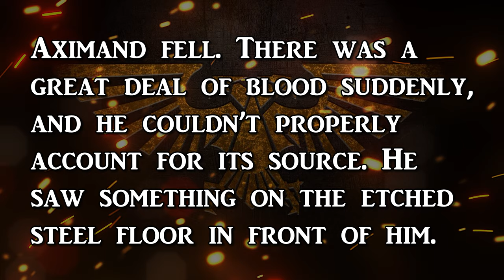HIBOU KHAN - Atoning Ronin - Warhammer 40k Lore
Today we Elucidate the deeds of the penitent Sagyar Mazan: Hibou Khan.

Born on Holy Terra and serving with distinction within the 5th Legion's Brotherhood of the Dawn Sky, Hibou was demoted from the rank of Khan following the defection of White Scars elements during the Horus Heresy.

Undertaking an oath to atone for his prior sins, Hibou and his men fought to absolve themselves in the eyes of the Warhawk by aiding the Shattered Legion survivors of the Iron Hands as they harried the forces of the Traitor Rebellion.